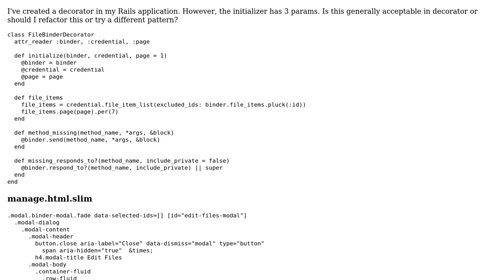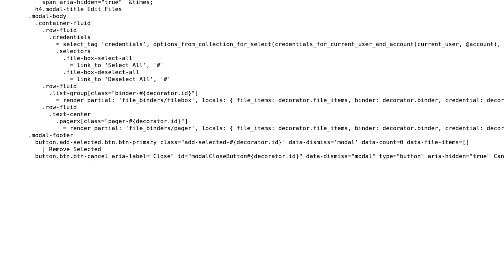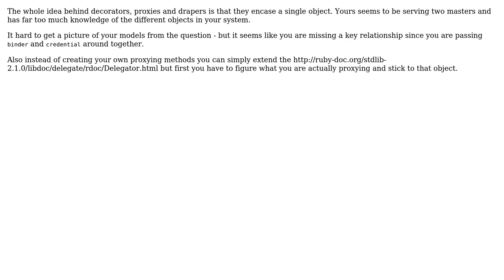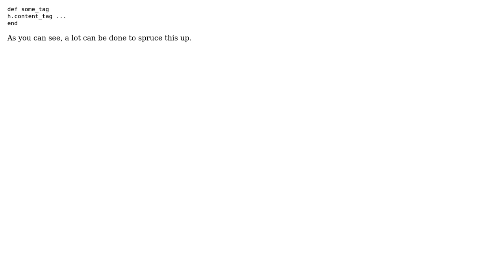Code Review: Decorator pattern for an application (2 Solutions!!)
Code Review: Decorator pattern for an application

With thanks & praise to God, and with thanks to the many people who have made this project possible! | Content (except music & images) licensed under CC BY-SA | Music | Images & others | With thanks to user papirtiger user Mohamad user Antarr Byrd and the Stack Exchange Network Trademarks are property of their respective owners. You are responsible for your own actions.